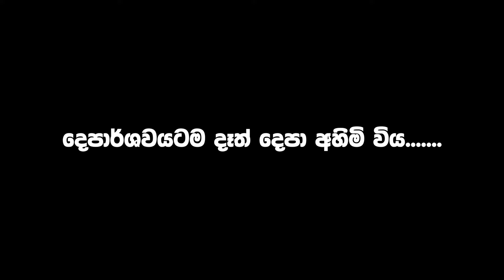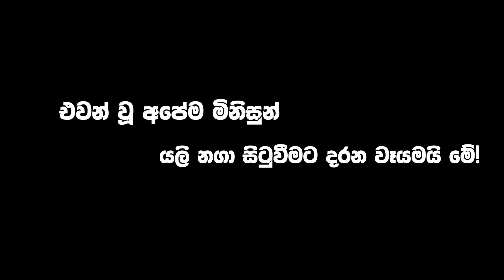Sahodarathwaye Piyasatahan Foundation TVC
මවුබිමේ ස්වෛරීත්වය ලොවටම තහවුරු කළ,
පවතින කොරෝණා වසංගතයේ දී මෙන්ම, සියලුම ජාතික ආපදාවන් වල දී,
අපට සවියක් වූ ජාතියේ විරුවන්ට අපිත් සවියක් වෙමු!

අවශ්‍යතා ඇති ඔබ ද, මේ සඳහා දායකත්වය දැක්වීමට කැමති ඔබ ද,
අප හා එක්වන්න!
එන්න අපත් සමඟ අත්වැල් බැඳගන්න බලාපොරොත්තුවේ සිහින මල්පල ගන්වන්නට ආබාධිත ඔබද ,පරිත්‍යාගශීලි ඔබද.
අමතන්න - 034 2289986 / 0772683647